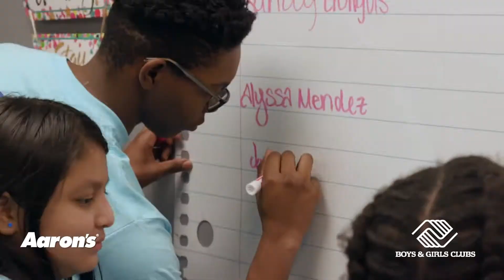Plano Teens Get a Surprise Makeover at local Boys & Girls Club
Local teens were surprised with a makeover of the Keystone center at the Boys & Girls Clubs of Collin County Plano Teen Center in Plano, Texas.

"Our partnership with Aaron's gives us the opportunity to empower our teens to 'Own Your Future'," said Jim Clark, president & CEO of Boys & Girls Clubs of America. "Thanks to Aaron's, we can increase teen membership at the 40 Keystone Clubs they have impacted and foster a more enriching environment for the teens in those communities. We look forward to inspiring more teens in years to come."